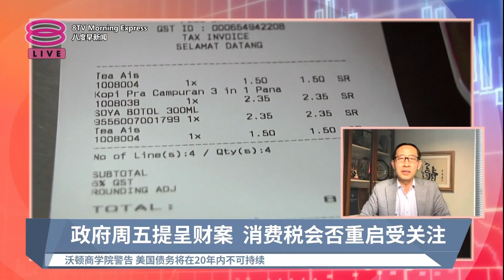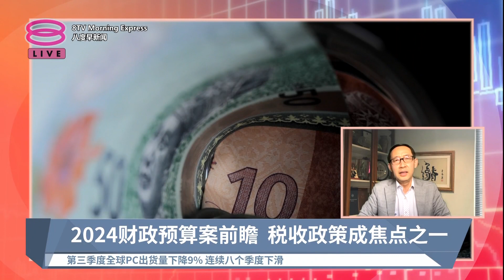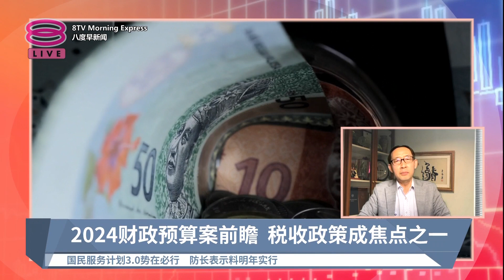政府周五提呈财案 消费税会否重启受关注【2023.10.10 八度早新闻】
【政府周五提呈财案  消费税会否重启受关注】
嘉宾：拿督孔令龙  税务专家

【主播】陈丽亭

📣八度空间华语新闻专页📣